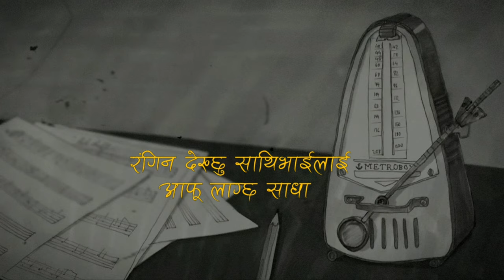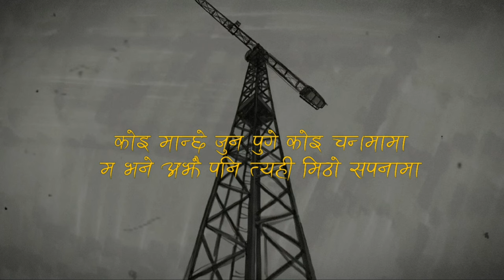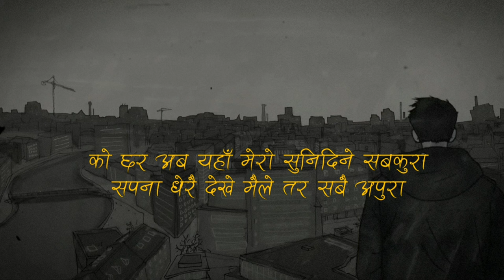MK- MOKTAN - MADHYA RAAT LYRICS NEW NEPALI RAP SONG 2023 SAD ANIMATED RAP VIDEO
MK- MOKTAN MADHYA RAAT LYRICS NEW NEPALI RAP SONG 2023 SAD ANIMATED RAP SONG

MADHYA RAAT MK MOKTAN SAD ANIMATED STORY

MADHYA RAAT (MK MOKTAN)  ANIMATED SAD RAP VIDEO NEW NEPALI SONG 2022/2079

madhya raat lyrics
madhya raat beat
madhya raat mk moktan
madhya raat lyrics video
madhya raat sad song
madhya raat sad animated rap video
madhya raat ma
madhya raat ghilimili hera
madhya raat jhilimili hera
madhya raat
mk moktan madhya raat
new nepali rap song
sad rap
sad music
alone
sad music 2023
sad animated rap video
mk moktan rap
ak production
akproduction
animated sad story
nepali rap
new nepali rap 2023
nepali rap song
nepali rap beat
nepali rap geet
animated rap video
animated rap song
phsyco eklopan pragati 2
phsyco sad song
phsyco new song
MADHYA RAAT
SAD RAP SONG
SAD ANIMATED STORY
CARTOON ANIMATION
NEW NEPALI RAP 2022
NEW NEPALI RAP 2079
madhya rat
madhyarat
madhyaraat
new nepali rap song 2022
new nepali rap song 2079
animated rap vieo
animated rap song
animated rap music
rap beat
NEW NEPALI SONG
LATEST SONG
NEPALI SONG
LATEST SONG 2022
psyco
sad rap song
nepali sad rap song
all new rap song
eklopan
hindi sad song
nepali rap
nepali sad lyrics song
nepali sad rap
nepali sad song
nepali sad song rap
nepali song
new nepali geet 2023
new nepali rap songs
new nepali sad rap song 2023
new sad song nepali
rap nepal
rap song
rap nepali
rap song
raps
sad nepali rap song
sad song boy
sad song nepali rap
nepali rap song 2022
sad rap songs
sad song collection
pachhuto lyrics rap video 2022
eklopan
m-zee trix tasbir
aama baba ra bhagwan phsyco
mr vanja ghaite mutu
eklopan pragati 2
aba timro aashu le kehi hudaina malai
babu beliver kasari
rapsong
eklopan 2
m-zee trix best songs collection
bhaad me ja ti
ganja ko sahara
Mayama fida the cartoonz crew
Goli sath
Kaha milcha ra rex
jewanst  sodhnu xa
indian hiphop
vten music
vten new song
vten new song 2023
vten keti ko lagi
vten usa concert 2023
vten song reaction video
vten song
vten dj
vten reaction
vten live
vten diss
vten sad rap song
vten yatra
vten haalkhabar
vten katha
vten galli sadak
vten manchhe khattam